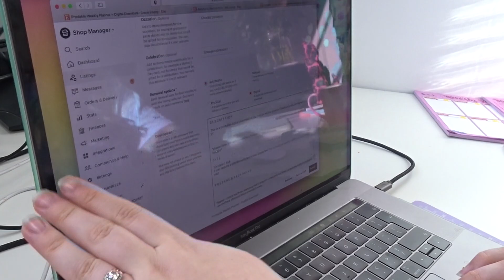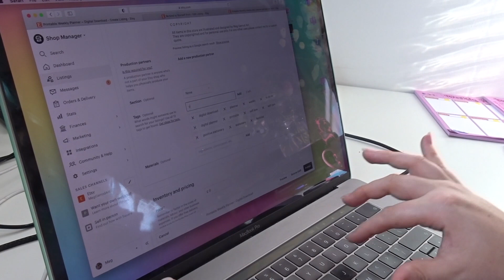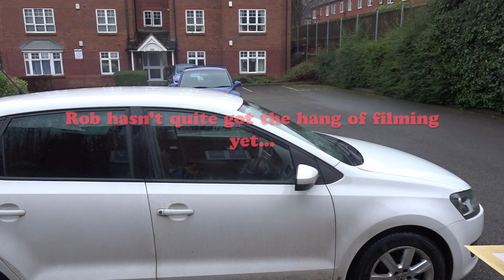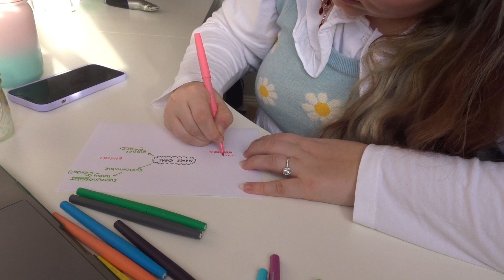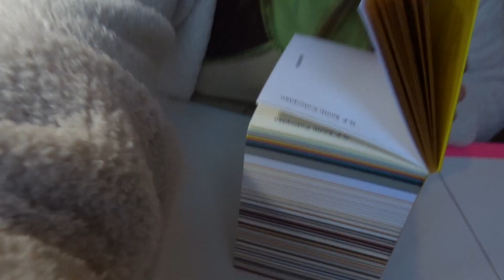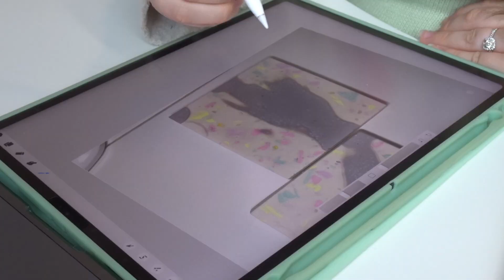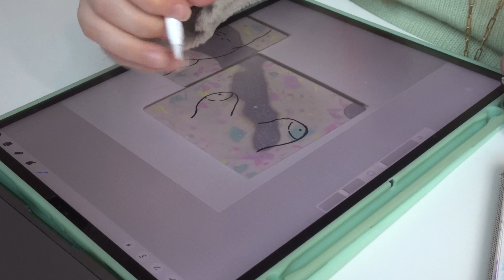studio vlog 003 ✿ painting, restocking shelves & preparing for the valentines release!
Welcome to Studio Vlog 003! I'm so happy you're here! ☀

In this vlog there is a lot of painting while I prepare products for my valentines release! ☁

I hope you'll come back for the studio vlog 004!